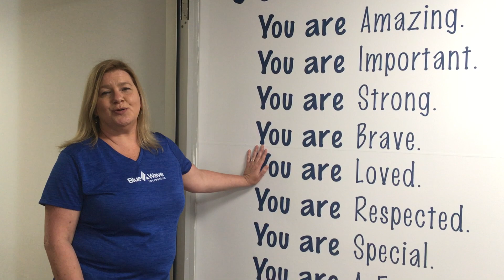Tour of Blue Wave Recreation in Tewksbury (1 of 3)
Co-owner Jen Falcone, of Chelmsford, gives a tour of Blue Wave Recreation, a new autism-friendly recreation facility she and her husband, Joe, opened. (1 of 3)